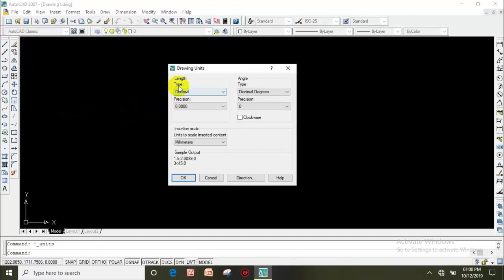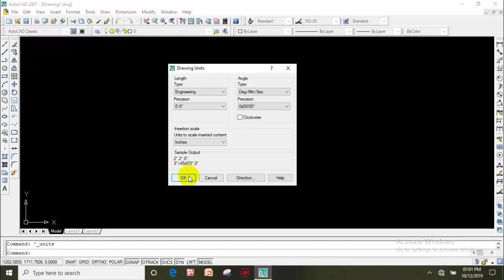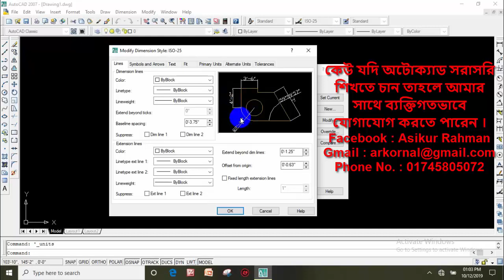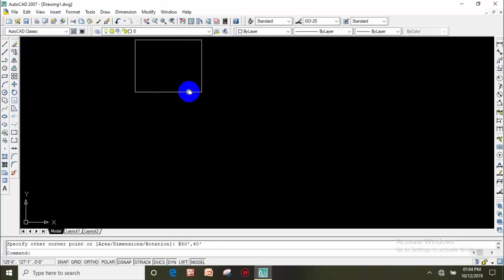Autocad units setup bangla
ভিডিওটিতে অটোক্যাড ইউনিট সেটআপ দেখানো হয়েছে ।

রড কেনার আগে রডের গায়ের লেখা দেখে বুঝে নিন কোন কোম্পানির রড, কত মিলি রড এবং কত গ্রেডের রড